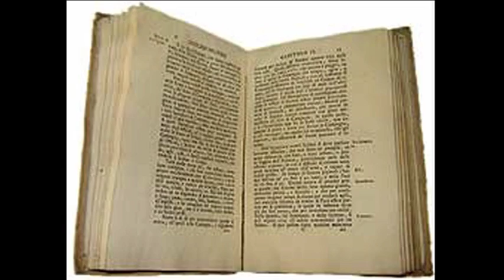Trinità dei Monti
storia dei progetti che hanno portato alla realizzazione della scalinata di Trinità dei Monti